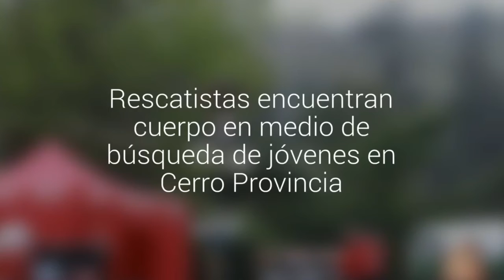Rescatistas encuentran cuerpo en medio de búsqueda de jóvenes en Cerro Provincia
Hallazgo se encontró en una quebrada en el marco del masivo operativo. Cuerpo fue trasladado al Aeródromo de Tobalaba.